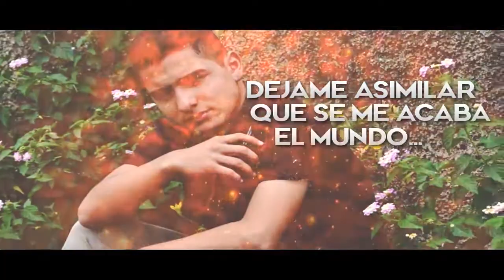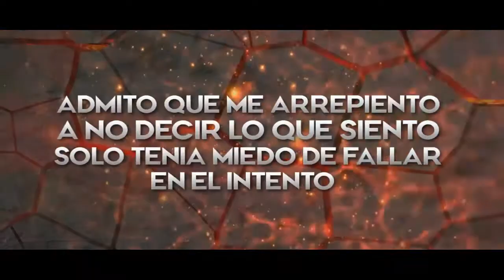Enzo Quintana Secreto Video Lyric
PRODUCCION. PEEM RECORDS - ENDER LA MENTE- AMARO "EL DE LA MAGIA"